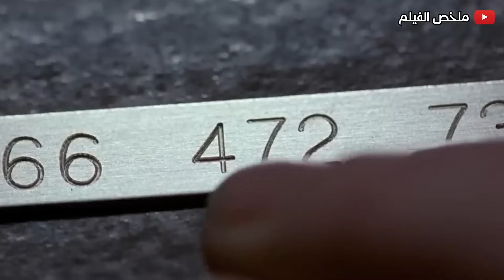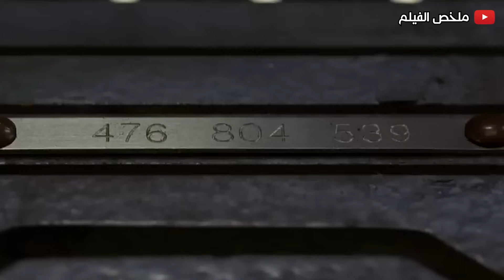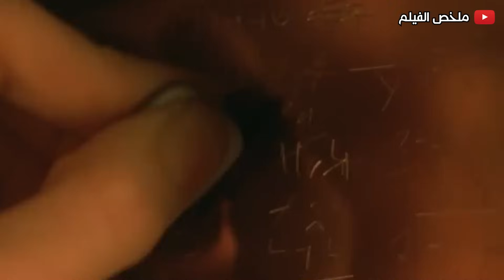مجموعه شباب بيصحو في مكعب مليان افخاخ ولو اتحركو خطوه غلط هيمـو تو.. ملخص فيلم